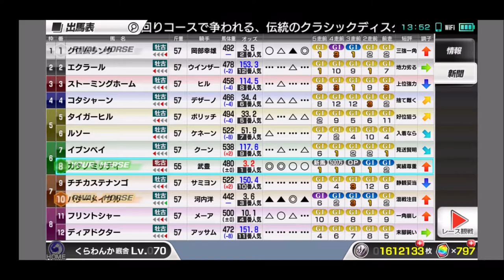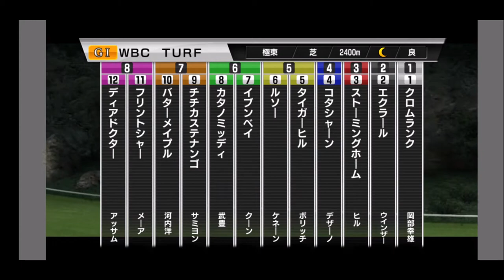【スタポケ 29-3】初WBC、WBCT出走【スターホースポケット ：競馬ゲーム 】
ルソー、コタシャーン、イブンベイらと対決！

【29 ミッディに種付け：カタノミッディ】

【17】ジャパンカップでウイニングチケット、ライスシャワー、レガシーワールド、コタシャーン、スターオブコジーン、メジロパーマー、ナチュラリズムらとバトル：
【18】有馬記念 ビワハヤヒデ ベガ ウイニングチケット レガシーワールド トウカイテイオーらとレース：
【20】復活を賭けて大阪杯、ネーハイシーザー＆ベガ＆ナイスネイチャらとレース：
【21】復活！宝塚記念3連覇に挑む。ビワハヤヒデ、ベガ、サクラチトセオー、ネーハイシーザーらと対戦！